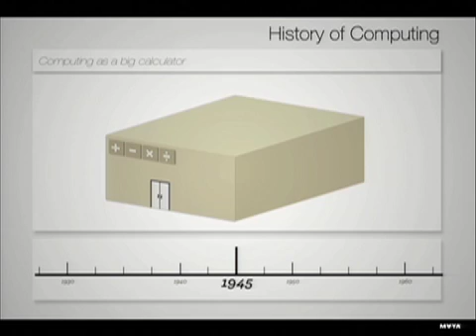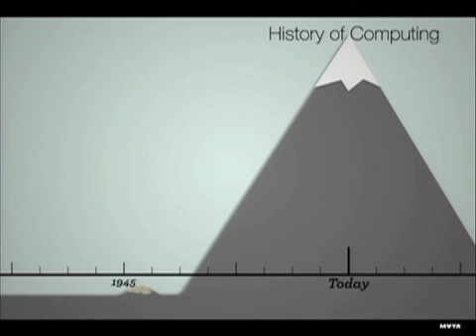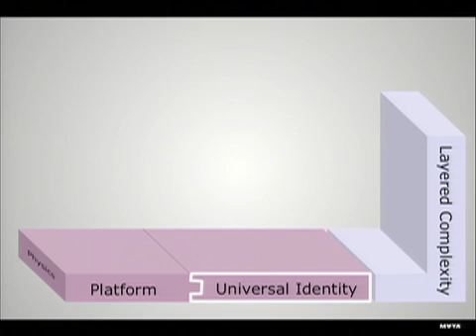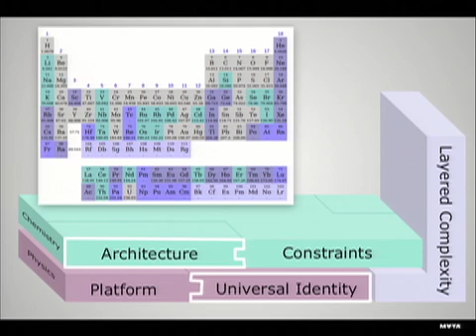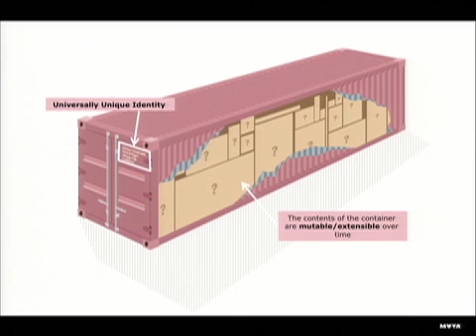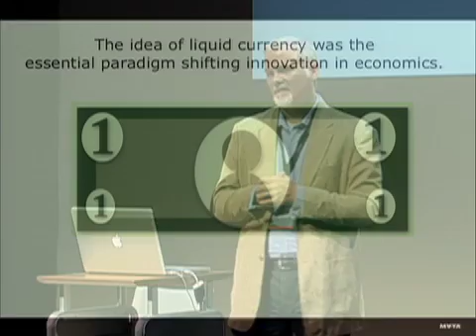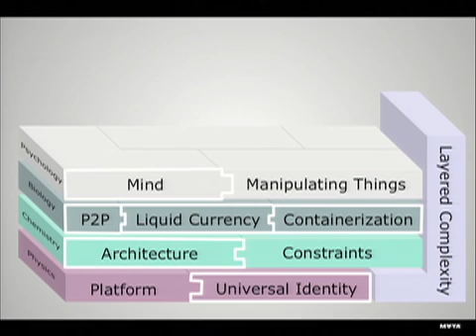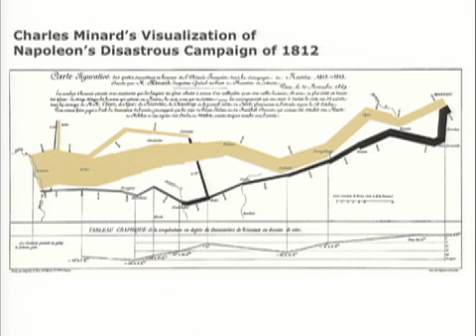Cusp 2010 Mickey McManus part 1 of 2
When Mickey McManus discovered that the University of Illinois in Chicago didn't offer a bachelor's degree in mad science, he settled for graduating from the School of Art and Architecture with a BFA in industrial design and extended studies in communication design and mathematics instead. It was there that he learned the techniques, methods and history of design from designers / educators who were early students of Laszlo Moholy-Nagy of Bauhaus fame.

Today Mickey is president, CEO and principal of MAYA Design, Inc., a technology design and innovation lab focused on meeting the design challenges of a trillion-node world and the needs of tech-tired people in an information-driven culture.

Through human-centered design, Mickey and his team of cognitive psychologists, ethnographers, computer scientists, mathematicians, visual and industrial designers, architects and filmmakers tame the complexity of technology products and information-rich environments, working with a range of clients from Fortune 500 companies to foundations, government organizations and startups. To address the tough design challenges of our unprecedented access to information, he spearheaded the launch of MAYA's Pervasive Computing practice, which helps clients develop smart products, services and environments.